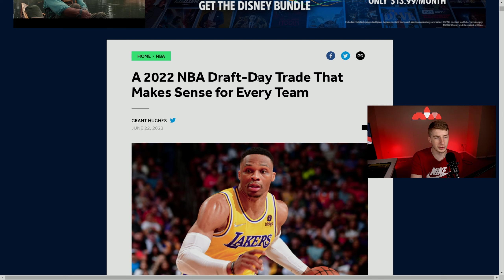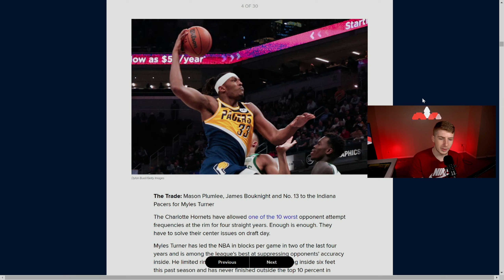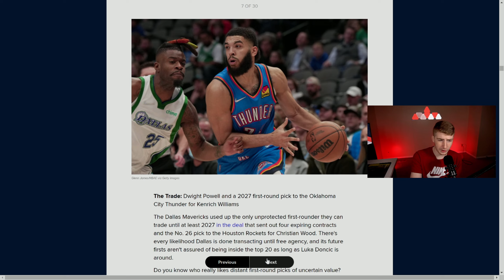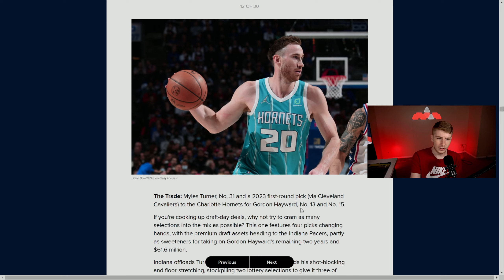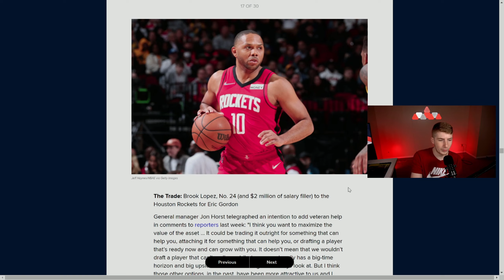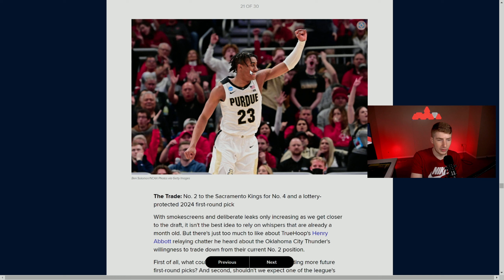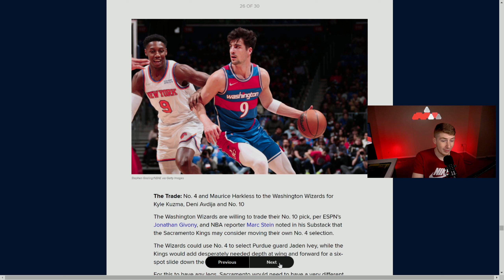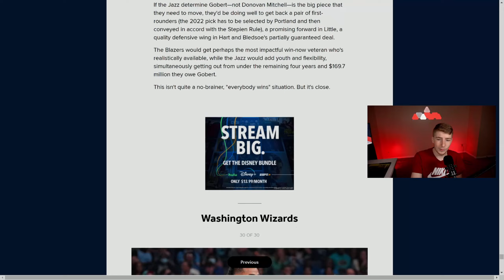NBA DRAFT DAY TRADES THAT MAKE SENSE FOR EVERY TEAM!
Reacting to this bleacher report Article that showcases a trade for every single team on draft day